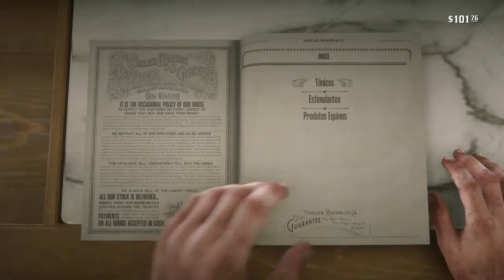Red Dead Redemption 2_20200630212415